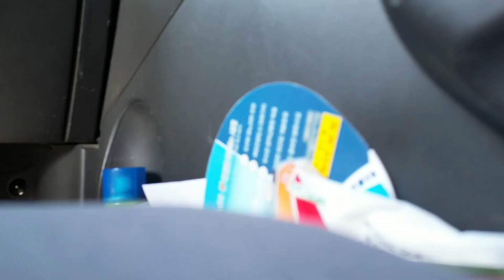갯골생태공원 자전거 다리 상구삶